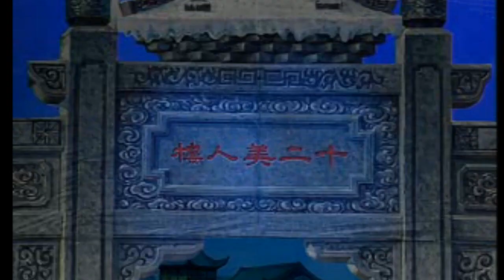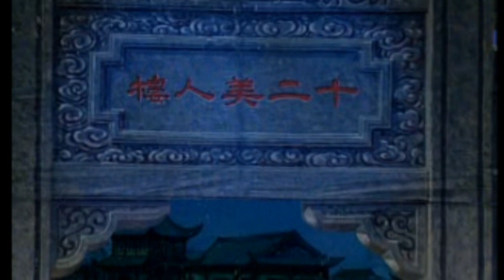KARAOKE粵劇戲寶之風行-香銷十二美人樓之吾愛吾仇 蓋鳴暉 吳美英+仙姬送子之滿工(有人聲及歌詞字幕)Prominent Cantonese Opera with Lyrics Subtitle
香銷十二美人樓之吾愛吾仇 蓋鳴暉/吳美英 合演 +仙姬送子之滿工